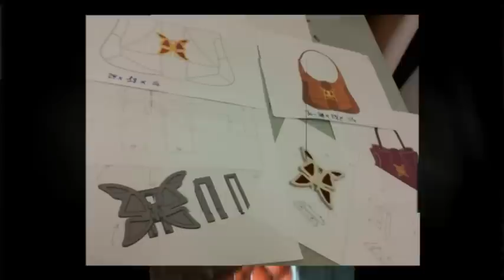Romana Correale, slideshow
Romana Correale is the name and brand of a new independent designer from Siena, Tuscany in Italy, creating Italian handmade luxury leather bags and accessorires.

Here showing photos of my life, the making of my collection "Le Forme" and some photos of the final bags.